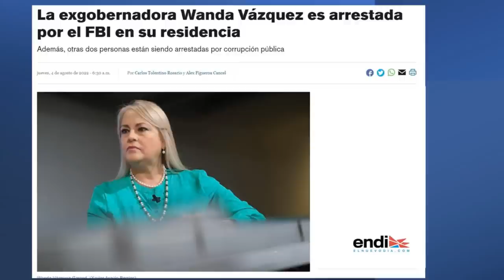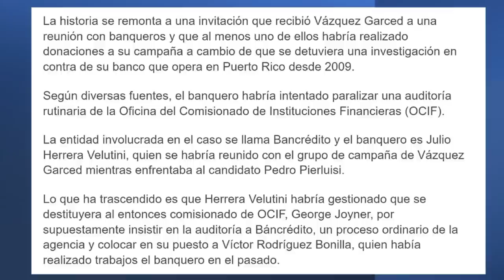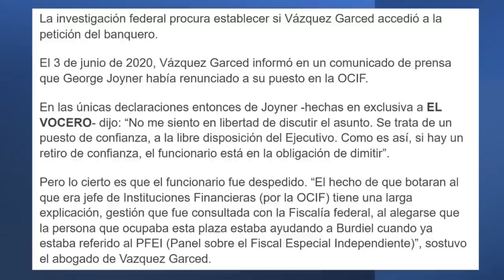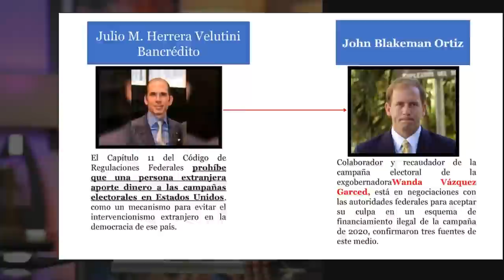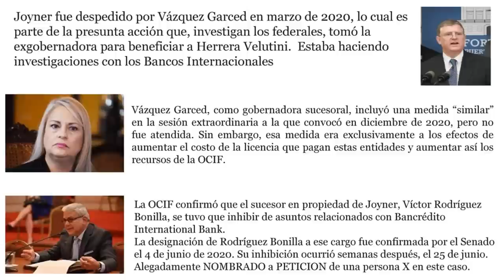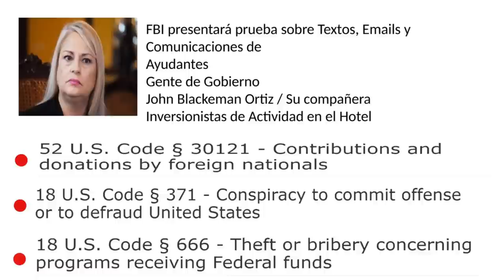20 AÑOS DE PRISION a eso se expone la Ex Gobernadora Wanda Vazquez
Un gran jurado federal emitió el miércoles, una acusación de siete cargos por soborno contra la exgobernadora Wanda Vázquez Garced, el banquero internacional natural de Venezuela, Julio Herrera Velutini, y Mark Rossini, un exagente del Negociado Federal de Investigaciones (FBI, en inglés).